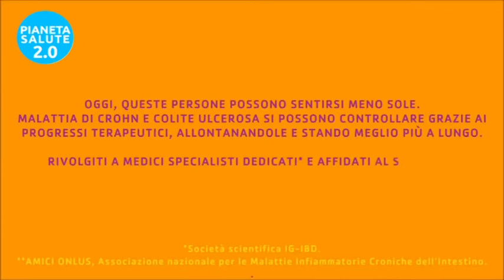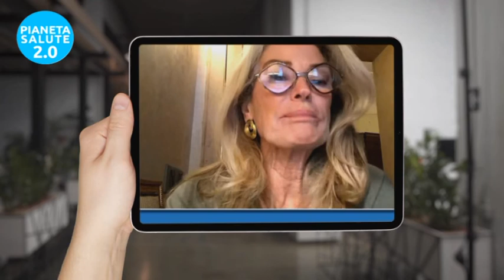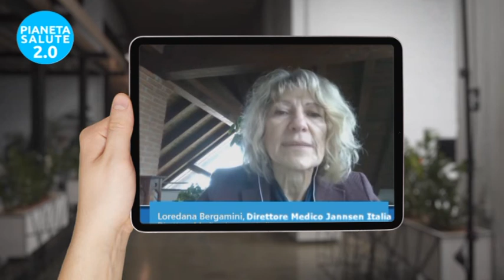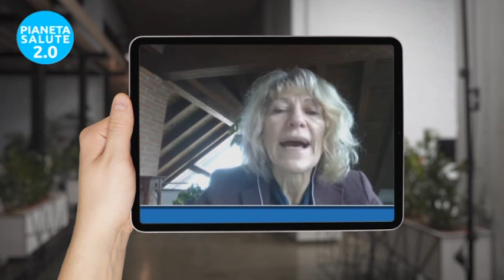Fatti più in là, allontaniamo Malattia di Crohn e Colite ulcerosa. PIANETA SALUTE 2.0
Sensibilizzazione ed informazione su Malattia di Crohn e Colite ulcerosa, con Rudy Zerbi testimonial per la campagna "Fatti più in là" di Janssen, in collaborazione con IG-IBD (il gruppo di studio sulle malattie infiammatorie croniche dell'intestino) e AMICI Onlus Associazione di pazienti. Interviste a Marco Daperno Segretario generale id IG-IBD, Salvo Leone Direttore generale di AMICI, Sen. Maria Rizzotti, Loredana Bergamini, Direttore Medico di Janssen Italia.

🔥 Seguici!